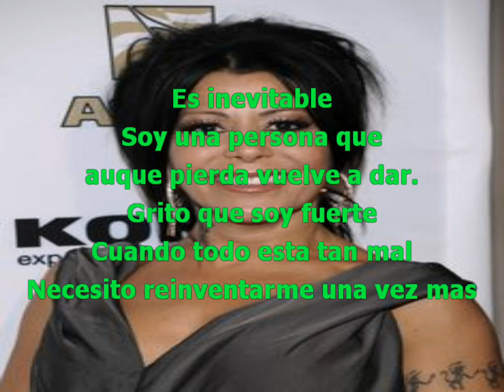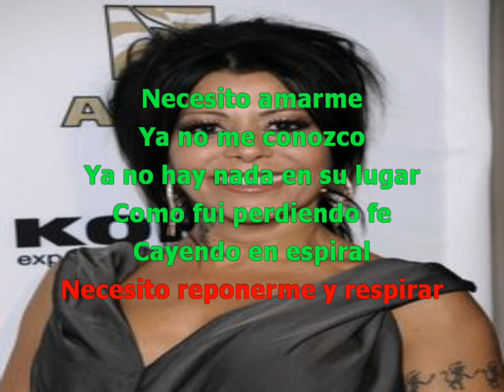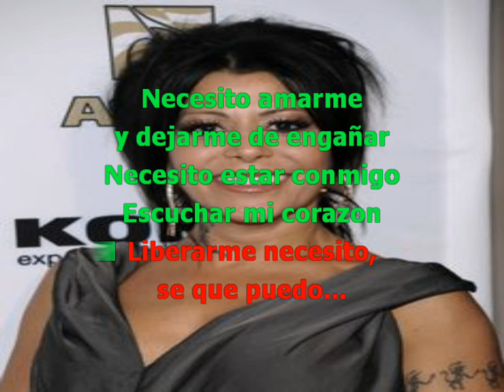ALEJANDRA GUZMAN NECESITO AMARME CON LETRA